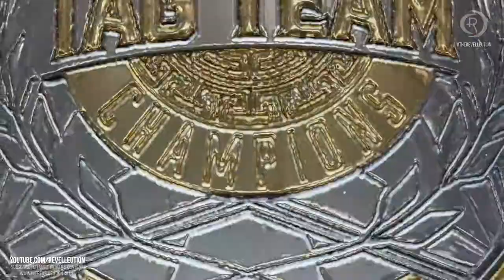Boss 'n Hug Vs The Riott Squad: Women's Tag Team Championship Match